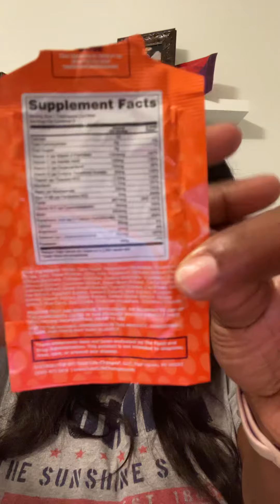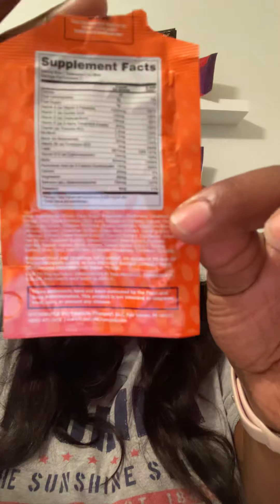Spectacular September 100 pound weight loss Daily Vlog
Sign up for FREE y a health 5 Day Challenge here